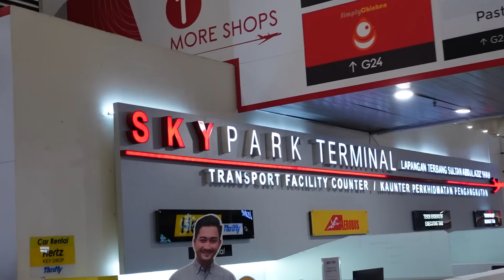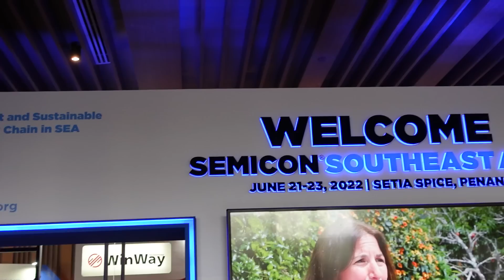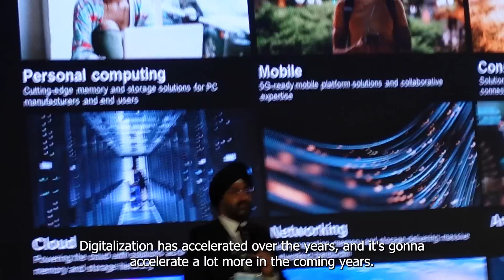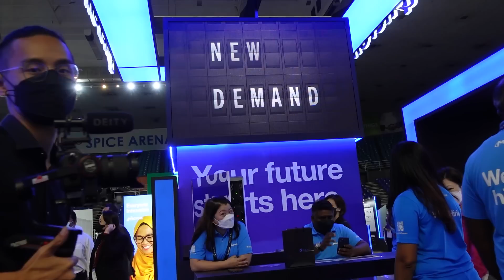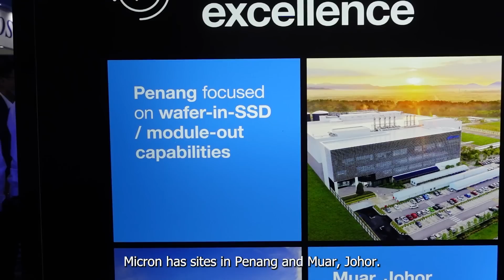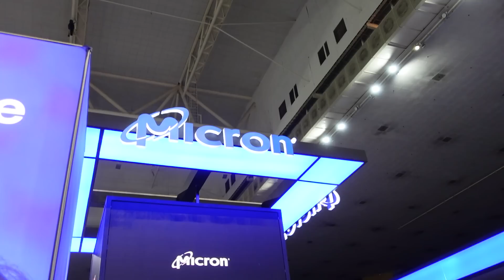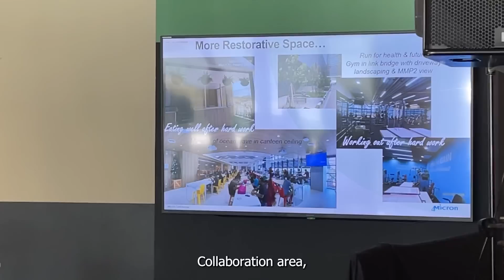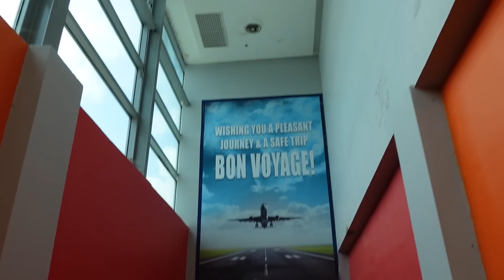Bringing My Whole Team For A Penang Trip!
TaneshhVlogs S5 Ep30 •

I recently brought the whole Taneshh Productions team for a mini company trip to Penang, our first ever company trip! We were invited by Micron Technology to attend the SEMICON Southeast Asia!

Micron is a semiconductor company that produces the industry broadest portfolio of memory and storage technologies. It was founded in 1978 and first established in Malaysia in 2010, with sites in Penang and Muar at the moment.

Micron is currently expanding and hiring! Do explore a career opportunity at Micron by visiting this

0:00 - Day 1: Flying To Penang with the Team!
5:58 - Day 2: SEMICON Southeast Asia
18:22 - Day 3: Last Day In Penang!

FOLLOW THE TANESHH PRODUCTIONS CREW!